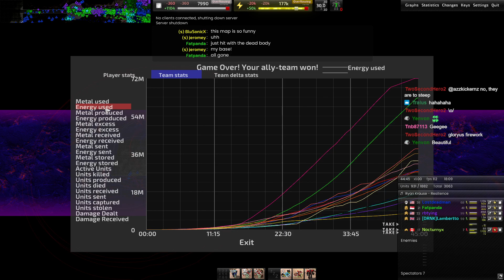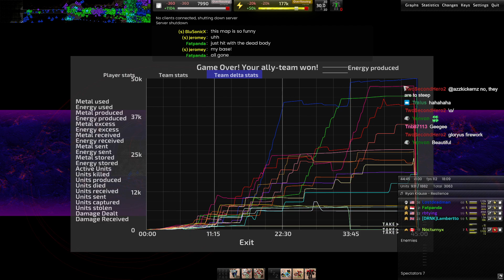I cant believe I did this to myself again (Beyond All Reason 8v8)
We had a meme map day on stream and somehow speed metal came up again...that ending was hilarious though.

Warning I may have had some loud moments. Maybe.